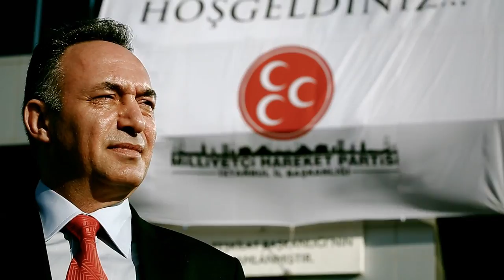Akın Yurttagülen, Aday Tanıtım